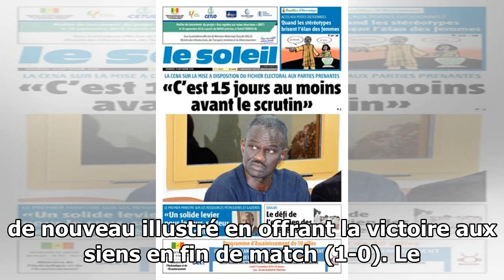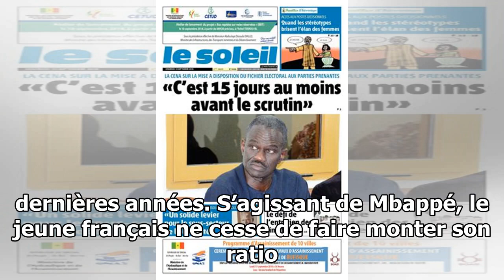PSG : QUAND HABIB BEYE RAPPROCHE MBAPPÉ DE SON IDOLE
Auteur de l’unique but du PSG dimanche lors de la victoire à Toulouse, Kylian Mbappé continue d’imprimer sa marque de buteur. Une progression notable que salue le consultant de Canal+ Habib Beye. Habi...

24 heures de football - La dernière chaîne pour mettre à jour les nouvelles du football du jour